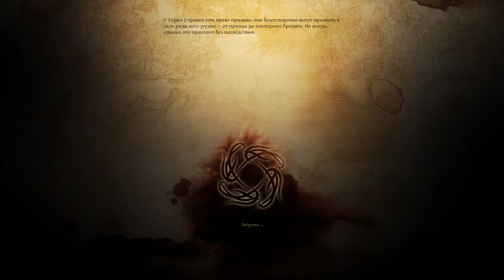Dragon Age: Origins (Собрание земель)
Таков путь!